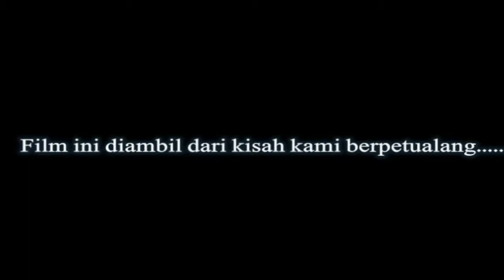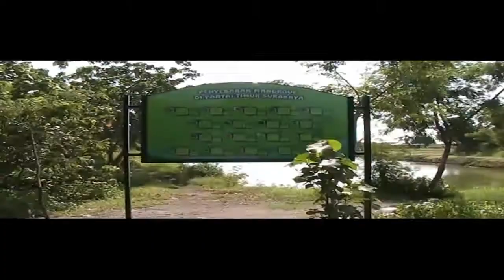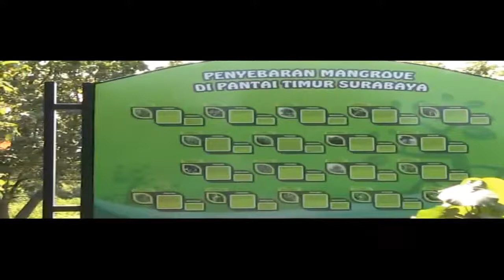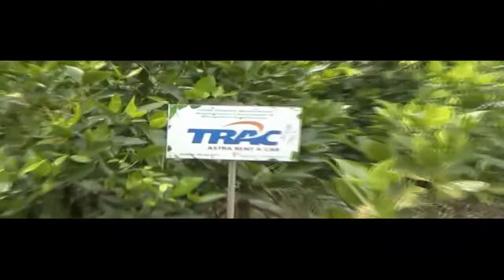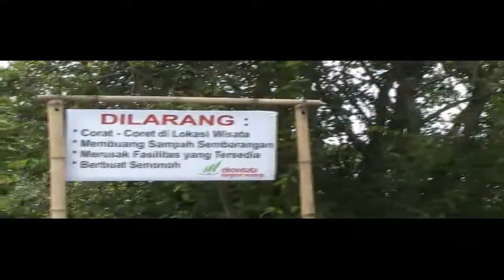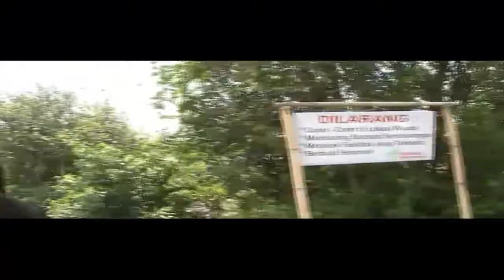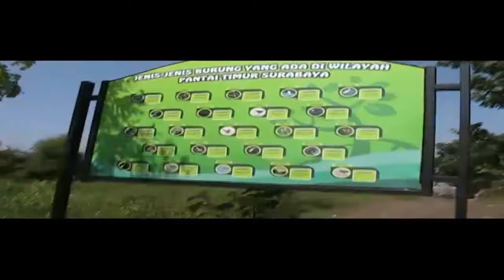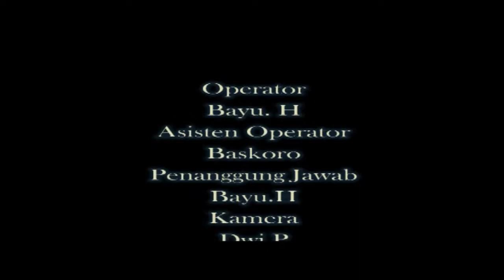Tugas Film Pendek Sistem Multimedia (Kelompok Bayu Handika)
Nama Kelompok Sistem Multimedia :

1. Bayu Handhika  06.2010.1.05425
2. Kiki Cahyaning H  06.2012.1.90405
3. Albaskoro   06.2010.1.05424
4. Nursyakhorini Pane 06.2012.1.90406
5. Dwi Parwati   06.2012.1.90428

Produksi :
Association Plus Entertainment Pratama Film & Purple Magenta Production